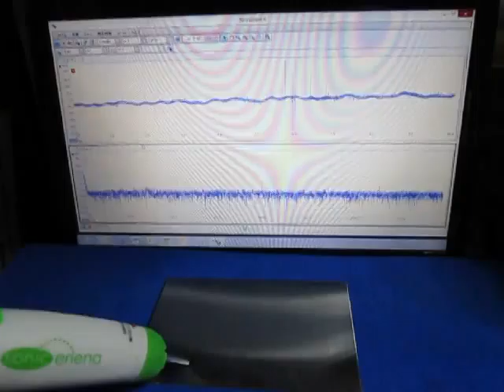超音波に関する実験動画 ultrasonic-labo